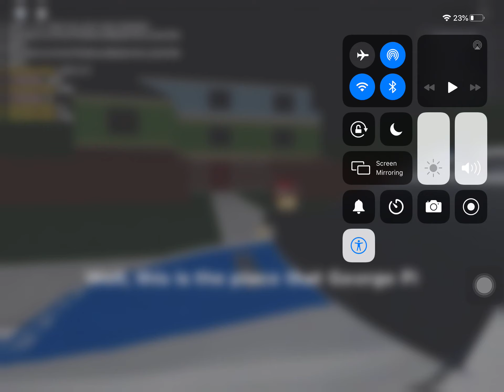Parasee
Game is really glitchy